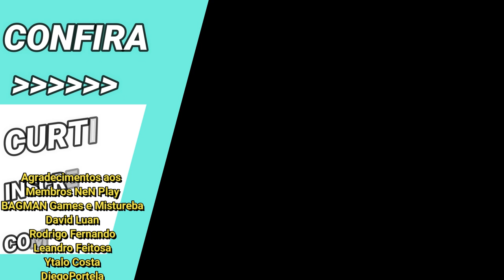Caim de Gêmeos na Minha Principal Formação - Saint Seiya Awakening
Confira a ousadia que fizeram comigo nos duelos galácticos, pela primeira vez em quase 02 anos de jogo... Sim, baniram minha Xiaoling de Ursa Menor, improvisei com Caim de Gêmeos na formação.